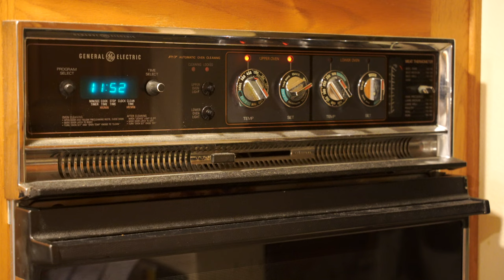Terra Mia Pizzeria, Laguna Hills CA - Best Pizza in SoCal? Good as Pizza in NYC New York? [4K ASMR]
Featured in this video:
Terra Mia Pizzeria, Laguna Hills CA / California
Best pizza in OC / Orange County, California / CA?
Italian pizzeria in CA serving authentic NYC New York City style pizza
Same recipe as the famous, institutional, highly-rated Bronx Pizza in Hillcrest area in San Diego / SD
In this video, I got a Large 18” pizza, Meat Lovers - Pepperoni, Meatball, Sausage, Bacon

Is it as good as pizza spots in NYC?
My faves and go-to pizza in NY were:
E.H. / EH Patsy’s Pizzeria (East Harlem)
Joe’s Pizza on Carmine
Bleecker Street Pizza
Artichoke Basille’s Pizza

There’s also the super famous and highly televised spots (which I was never a big fan of):
Grimaldi’s Pizzeria
Lombardi’s
John’s Pizzeria on Bleecker

Also notable and famous are:
Di Fara’s Pizza
Roberta’s Pizza

ASMR eating sounds of NY / New York pizza
How to reheat / re-heat NY pizza slices in a home oven
Pizza pie
Peetcha pie
Regular slice